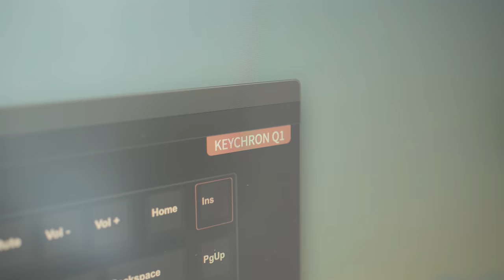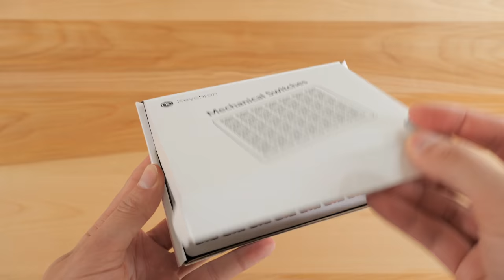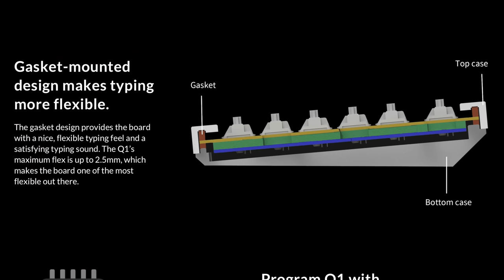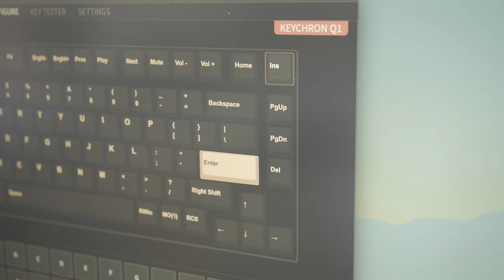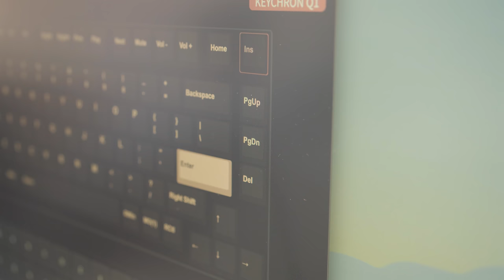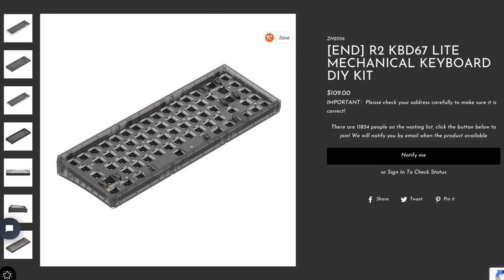Keychron Q1 75% Mechanical Keyboard Review ~ GMMK PRO Killer?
Hey folks! In this video, we're having a look at the Q1 from Keychron. It's their first custom mechanical keyboard and it has a lot to offer! Let's have a look!

Keychron Wrist Rest

Filming Gear
Panasonic G9 Camera
Panasonic 10-25mm f/1.7 Lens
Panasonic 30mm Macro Lens
Manfrotto 502 Video Head
Manfrotto 190Go Tripod Legs
iFootage TC6S Tripod Legs
Rode Podmic Microphone
Audient Evo 4 Audio Interface
Elgato Key Light

Timestamps
Intro - 0:00
Unboxing - 0:42
Keycaps - 1:13
Disassembly - 1:49
Physical specs - 4:16
Gateron Phantom switches - 5:33
Gateron Screw-in Stabilizers - 6:44
Sound test - 7:14
VS The GMMK Pro? - 9:45
LEDs - 11:04
QMK & VIA support - 11:33
Conclusion - 12:03